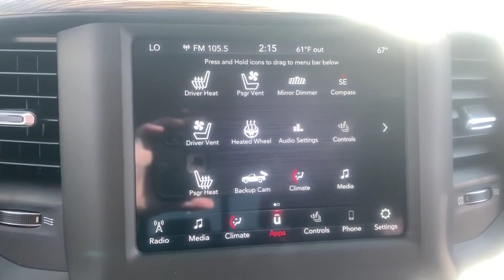2020 Ram 1500 Corpus Christi, Beeville, Port Aransas, Alice, Kingsville, TX LN133987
New 2020 Ram 1500 available in Corpus Christi, Texas at Lithia Chrysler Jeep Dodge Ram of Corpus Christi. Servicing the Beeville, Port Aransas, Alice, Kingsville, TX area.
2020 Ram 1500 Laramie 4x2 Crew Cab 57 Box - Stock#: LN133987 - VIN#: 1C6RREJT0LN133987

Heated/Cooled Leather Seats Bluetooth iPod/MP3 Input Dual Zone A/C Remote Engine Start Premium Sound System. Billet Silver Metallic Clearcoat exterior and Black interior Laramie trim. FUEL EFFICIENT 25 MPG Hwy/20 MPG City! AND MORE! KEY FEATURES INCLUDE: Leather Seats Heated Driver Seat Cooled Driver Seat Back-Up Camera Premium Sound System Satellite Radio iPod/MP3 Input Bluetooth Trailer Hitch Remote Engine Start Dual Zone A/C WiFi Hotspot Smart Device Integration Apple CarPlay Heated Seats. MP3 Player Privacy Glass Keyless Entry Steering Wheel Controls Child Safety Locks. OPTION PACKAGES: LARAMIE LEVEL 1 EQUIPMENT GROUP Remote Tailgate Release Auto High Beam Headlamp Control Blind Spot & Cross Path Detection Rain Sensitive Windshield Wipers ParkSense Front/Rear Park Assist w/Stop Tailgate Ajar Warning Lamp Foam Bottle Insert (Door Trim Panel) Rear 60/40 Folding Split Recline Seat WHEELS: 20 X 9 PREMIUM PAINT/POLISHED Tires: 275/55R20 OWL All Season ANTI-SPIN DIFFERENTIAL REAR AXLE TRANSMISSION: 8-SPEED AUTOMATIC (8HP75) ENGINE: 5.7L V8 HEMI MDS VVT Active Noise Control System Heavy Duty Engine Cooling Dual Rear Exhaust w/Bright Tips Hemi Badge 220 Amp Alternator 18 Aluminum Spare Wheel. EXPERTS ARE SAYING: Great Gas Mileage: 25 MPG Hwy. MORE ABOUT US: At Lithia Chrysler Jeep Dodge of Corpus Christi we dont just sell cars trucks and SUVs we provide a complete vehicle buying experience. Come visit us today at 4313 South Staples Street and let show you how easy the car buying experience can be at Lithia Chrysler Jeep Dodge of Corpus Christi in Corpus Christi Texas. For our great selection of new RAM trucks come see us at our all new RAM Truck Center conveniently located at 3326 S. Padre Island Dr. Plus TT&L and fees. $125 doc fee. Price contains all applicable dealer incentives and non-limited factory rebates. You may qualify for additional rebates; see dealer for details.